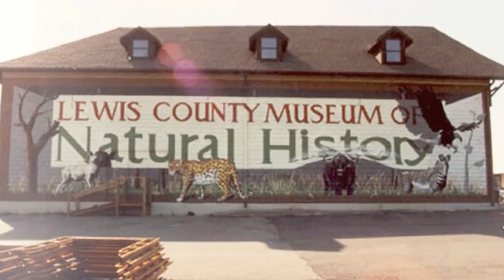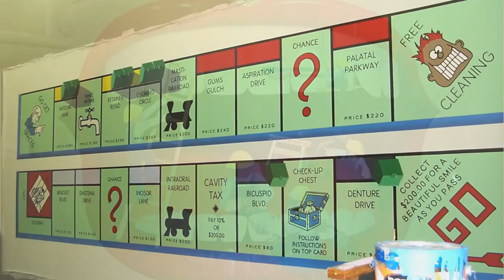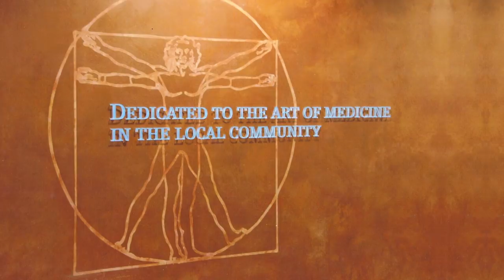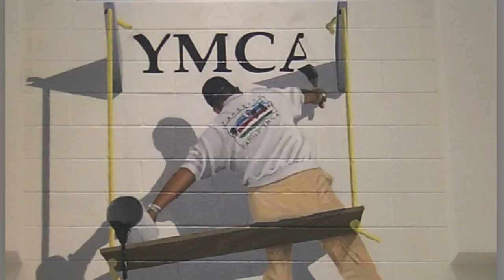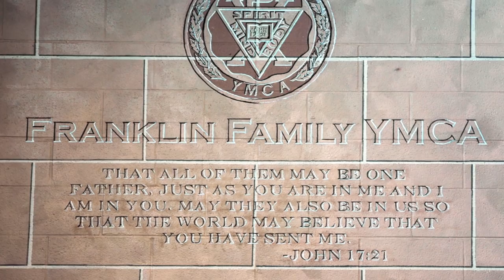Murals & More LLC, Featuring Michael Cooper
Selected interior and exterior murals throughout the career of muralist Michael Cooper of Murals & More LLC.